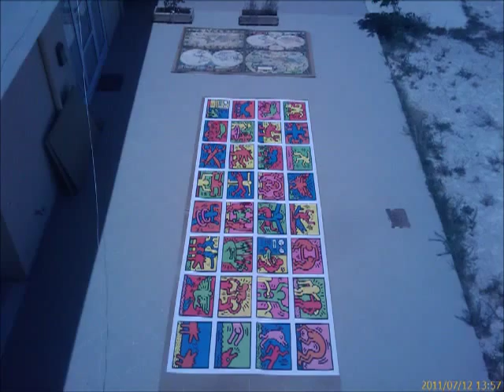The new world's largest puzzle 32000 pieces